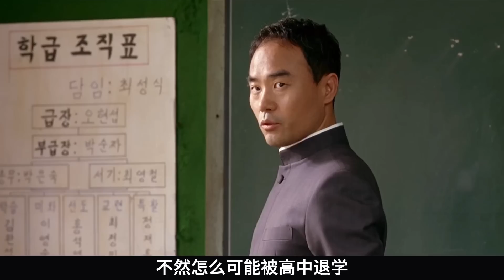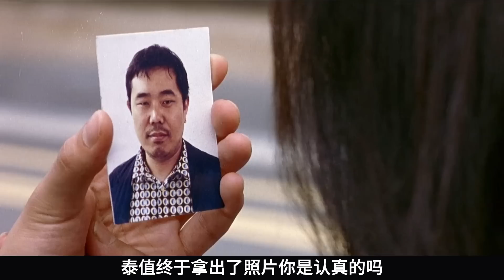從沒見過這樣的學校，上課後面站著4個黑幫，敢睡覺直接上強度